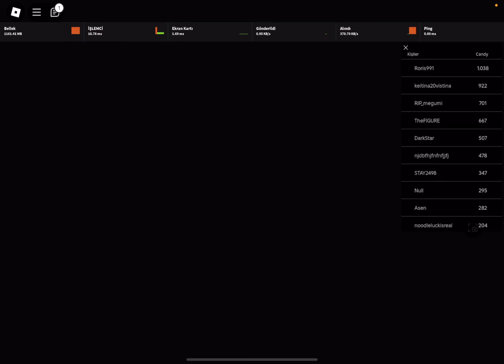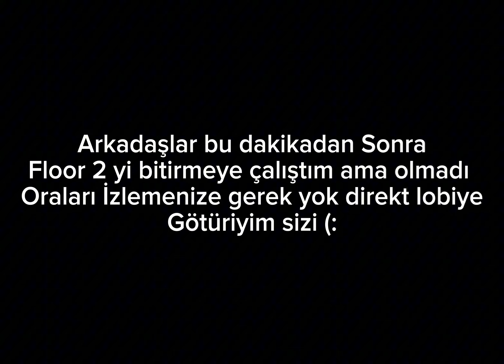BİR VİDEODA 3 BAŞARIM VE DOORS HALOWEEN UPDATE’İ BİTTİ ✅ (Roblox) (Doors)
roblox
roblox doors
türkçe doors
doors türkçe
Roblox türkçe
Türkçe roblox
Doors
Doors roblox
Doors Update
Doors hotel + update
Rush
Ambush
Timothy
El goblino
Void
Figure
Seek
Halt
Jeff
Skeleton Bob
Dupe
Jack
A-000
A-60
A-90
A-120
Crucufix
Lighter
Flashlight
Skeleton key
Lockpick
Glitch
Window
Door 0
Door 30
Door 50
Door 100
Civciv Gamer
Civciv Gamer Doors
Doors Civciv Gamer
Vitamins
Rooms
Youtube Doors
Youtube Doors Türkçe